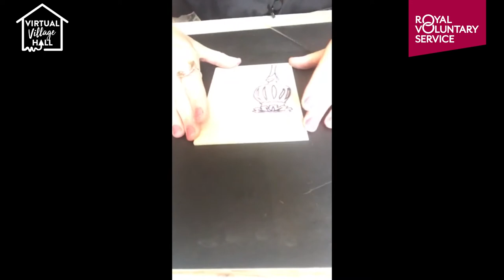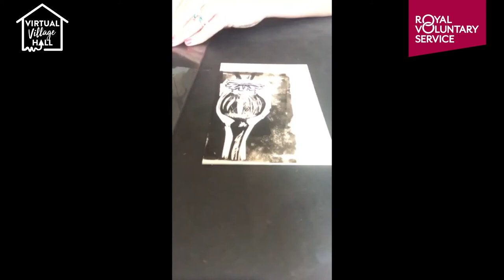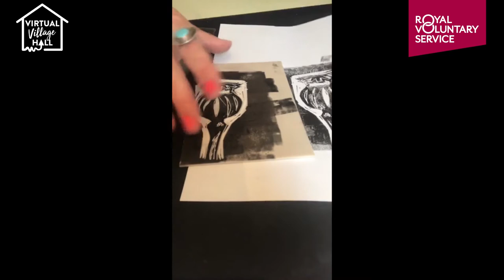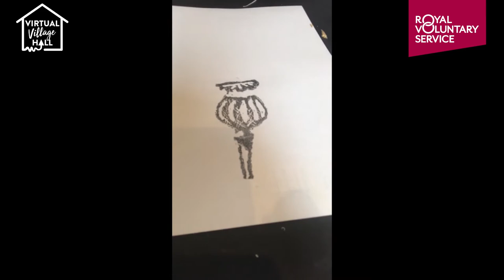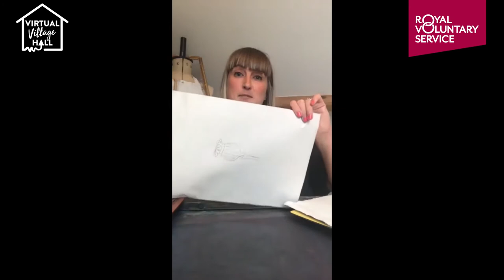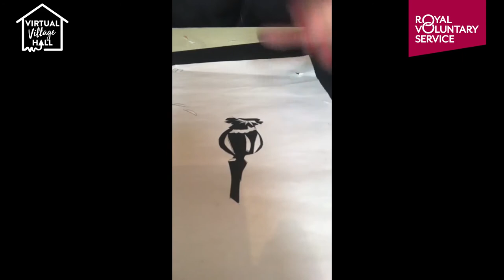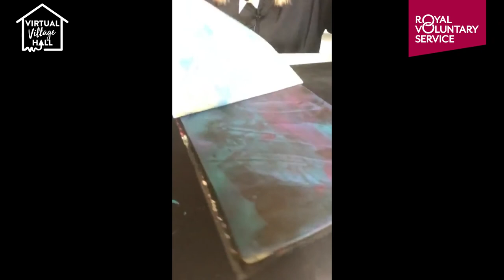Introduction to relief, resist and monotype printmaking with Rachel Moore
Join print artist and workshop tutor Rachel as she demonstrates three printmaking techniques: relief printmaking with linocut and junk printing; resist printmaking with screen printmaking; and monotype printmaking with a gelli plate. Suitable for complete beginners.

For this session you will need👇🏼

- A sketch, image or design to trace and print
- Tracing/greaseproof paper
- HB pencil for tracing
- A piece of softcut lino or lino tile
- A black Sharpie pen
- Linocut tool set
- Printing ink & a roller
- A piece of perspex, acrylic or a flat tray
- Paper to print onto
- A clean roller
Please note all sessions are FREE to watch but donations to Royal Voluntary Service are appreciated.